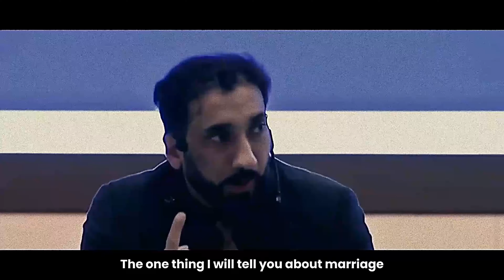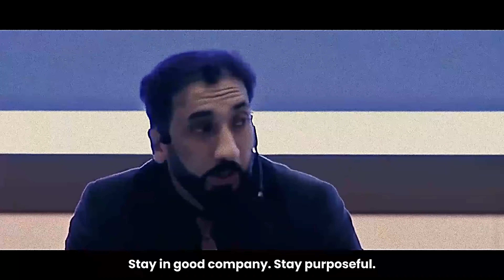The Most Important Quality In A Spouse | Watch Before Marriage!